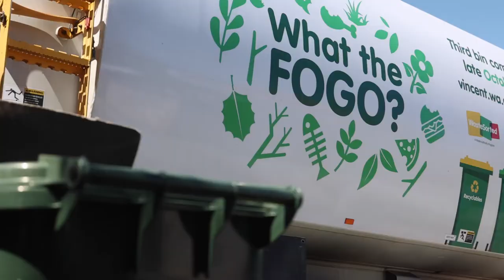FOGO is here in Vincent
FOGO is here!
Vincent Mayor Emma Cole reminds all residents to leave their bins out.
Our friendly waste team will be moving through your neighbourhood as soon as next week for the much anticipated rollout.
On rollout day leave your bins out on the verge and we’ll do the rest.
This may take up to 48hrs, so please leave your bin on the verge until the changeover has happened.
Let’s embrace FOGO